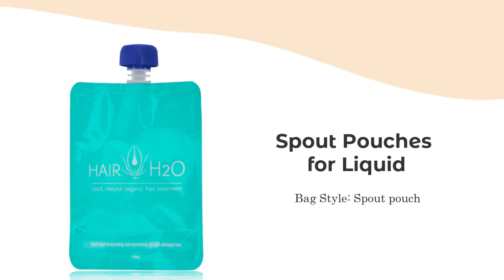Spout Pouches for Liquid Wholesale RSH Packaging Supplier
Spout pouches for liquid is a stand-up pouch for conditioner packaging.Spout pouches for conditioner packaging can hold 120 ml. In addition, this bag can also be used for shampoo, shower gel, soap liquid, etc.If you have inquiry, please contact us, we have our own production line, professional designers and foreign trade team for you.